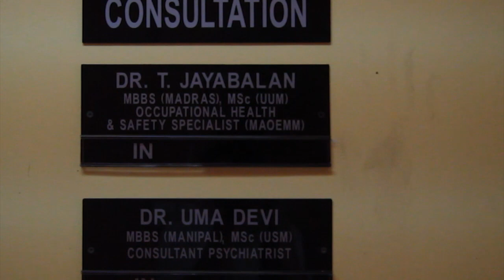Dr Jayabalan tells us about Rare Earths: Radiation on Vacation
Ryan and Kirill go to Penang to interview public health specialist Dr Jayabalan. After experience treating children with cancer in Bukit Merah, Dr Jayabalan has definite opinions about the wisdom of letting Lynas operate in Pahang.